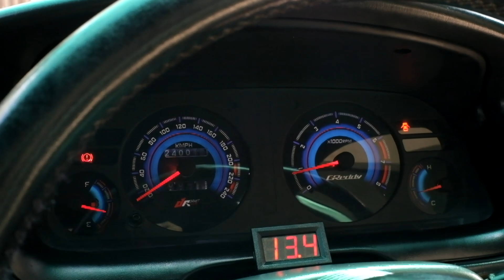MODIFIKASI TOYOTA GREAT COROLLA - MODIF SIMPLE BERKELAS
Terimakasih kepada @gilar.sp sebagai owner dari mobil ini dan @hafieddn selaku videographer video kali ini.

Modifikasi Toyota Great Corolla kali ini gimana nih guys?